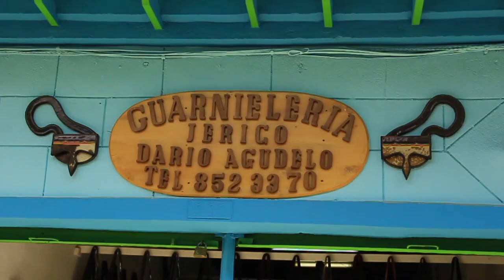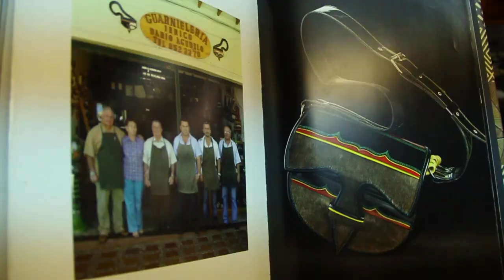Carriel o Guarniel, tradición en doce bolsillos [Sobre Humanos]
En el suroeste antioqueño, en el municipio de Jericó, estuvo un equipo de Todo lo que hay conversando con uno de los representantes de la tradición en guarnielería que se conserva en esta región.

Hablamos sobre sus orígenes, sus usos y la práctica de una familia dedicada a la guarnielería por varias generaciones.